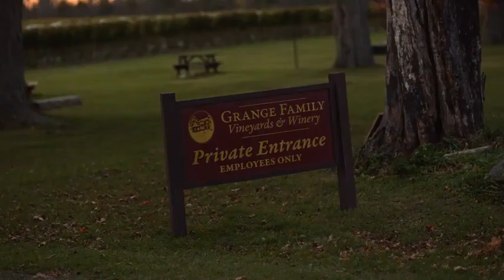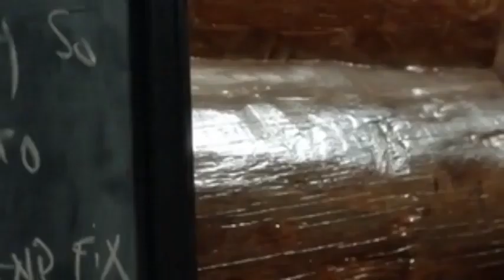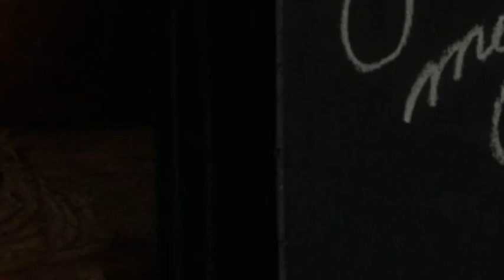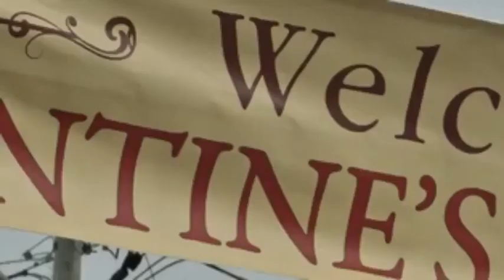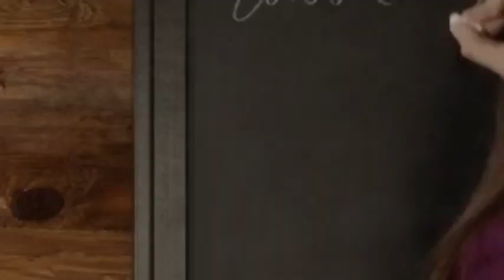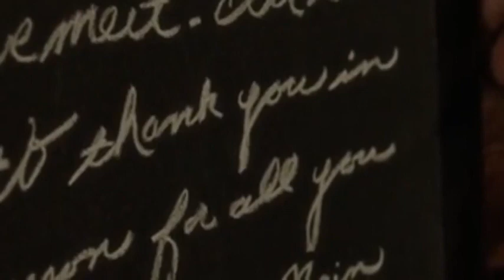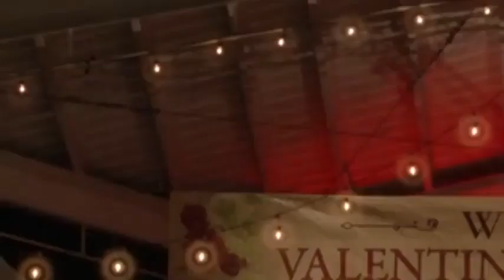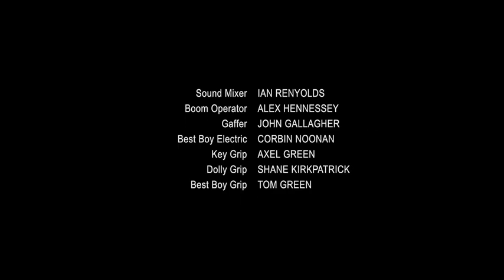Best Romantic Drama film✅️ Hallmark full movie✅️